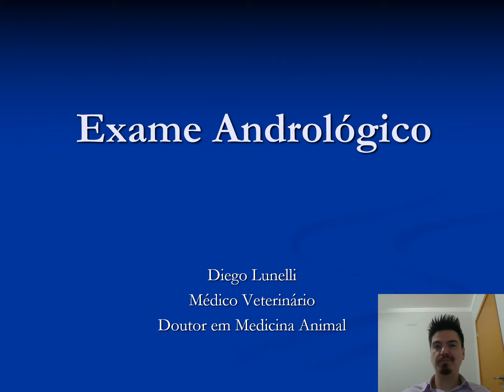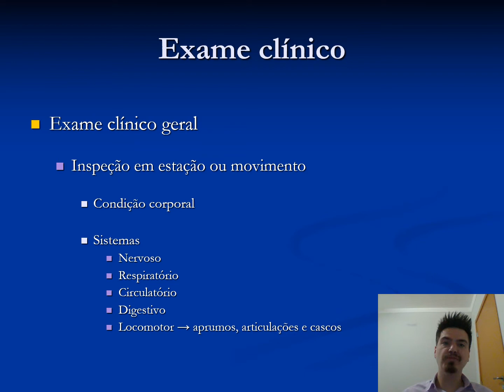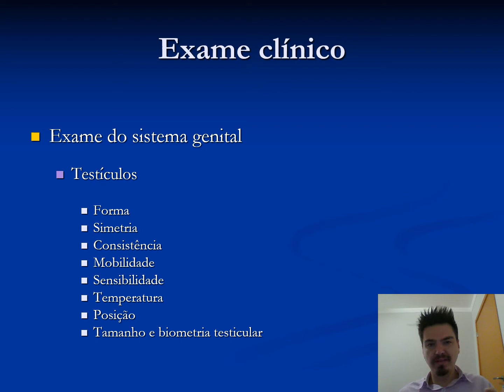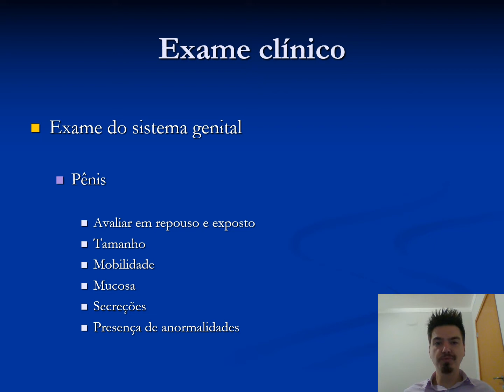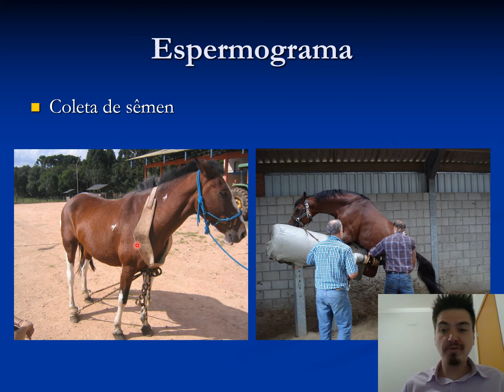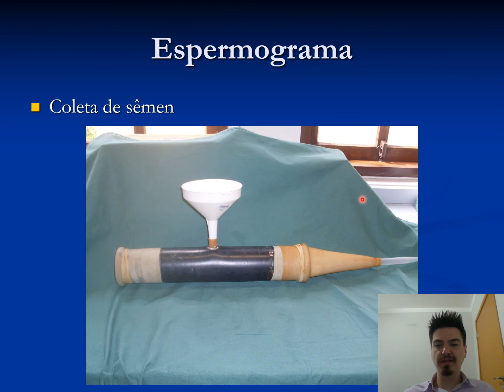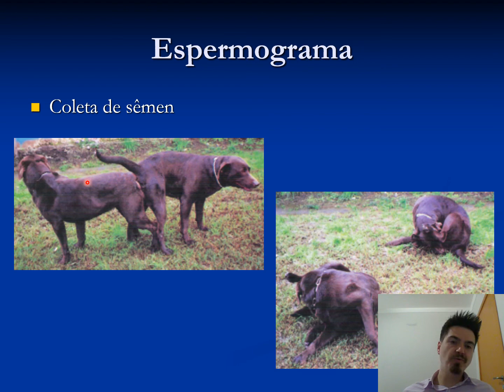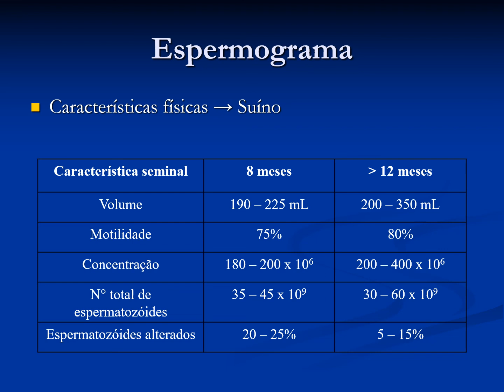Exame andrológico (Primeira parte)